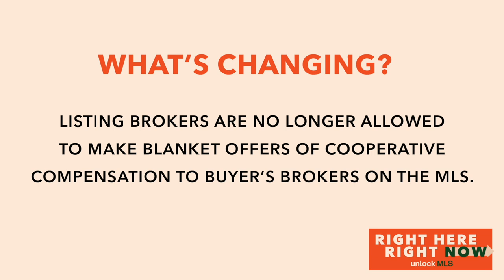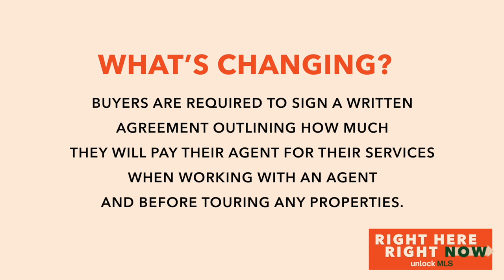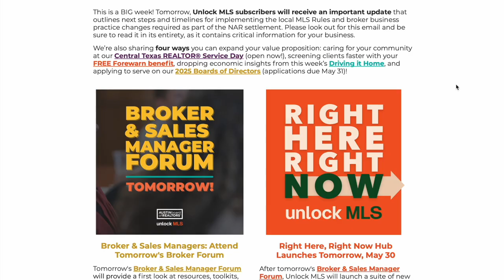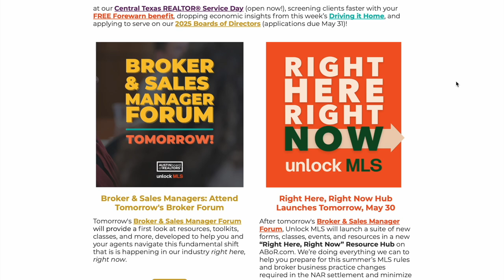Right Here Right Now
Watch now for an important message from ABoR & Unlock MLS President Kent Redding on the upcoming NAR-required changes to Unlock MLS rules and broker business practices that will take effect in our marketplace on August 13.

You can find everything Kent discusses and more on our new Right Here, Right Now resource hub